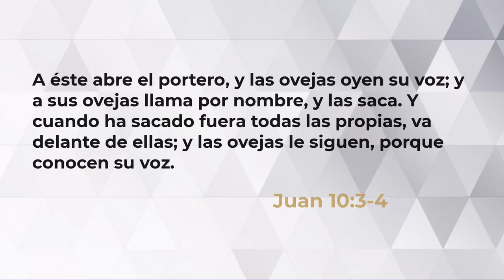HablandoDeVida - La voz en la oscuridad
Compartimos un nuevo episodio de HablandoDeVida, con el título: La voz en la oscuridad
(Tomado del canal de Youtube de la Grace Communion International  Traducción libre por el Pastor Joel Aleman)